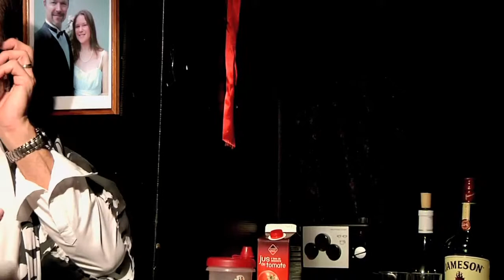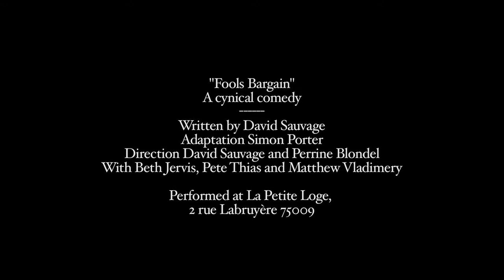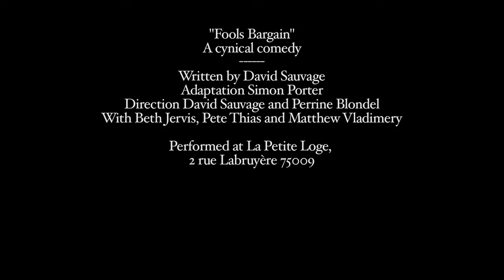Fools Bargain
Fools Bargain | A cynical comedy

Tonight they should be celebrating their anniversary but she is too busy... "selling plastic boxes"! He has to find a way to get her back... or not ! Then enters the strange salesman. How could he be of any help ?
Written by David Sauvage
Adaptation Simon Porter
Direction David Sauvage and Perrine Blondel
With Beth Jervis, Pete Thias and Matthew Vladimery

La Petite Loge, 2 rue Labruyère 75009
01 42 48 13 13/ 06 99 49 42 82